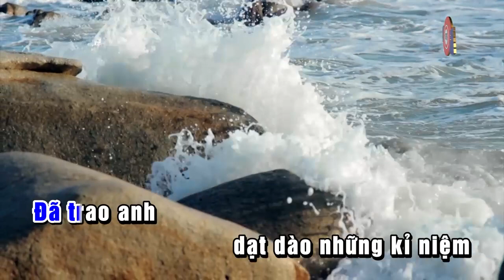KARAOKE | Anh Yêu Em Như Yêu Câu Ví Dặm - Lâm Bảo Phi | Tone Nam